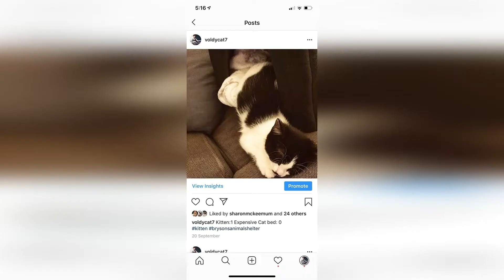WE ADOPTED A TWO MONTH OLD KITTEN!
We adopted a kitten! If you wanna see another kitten update please let me know, I'm heading home soon and we've had her for just over a month so if an updated kitten video is something you desire please let me know!

My Main Camera
My Microphone
(you can also use this amazon links for any other purchase you may wish to make)